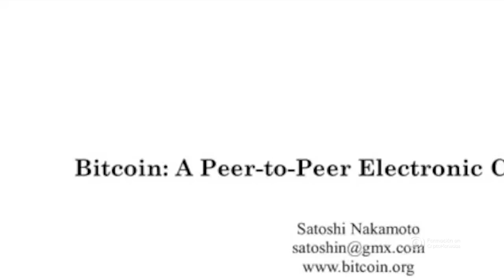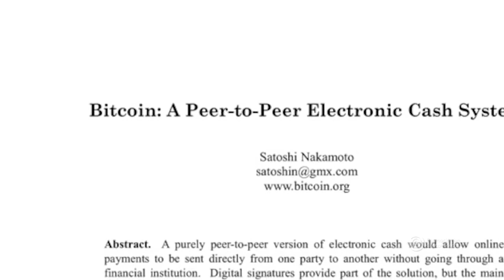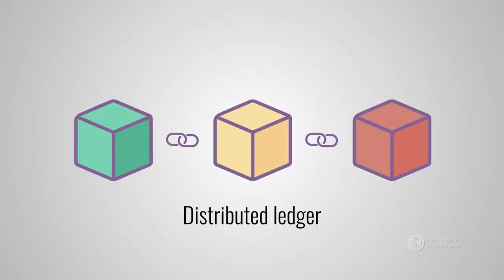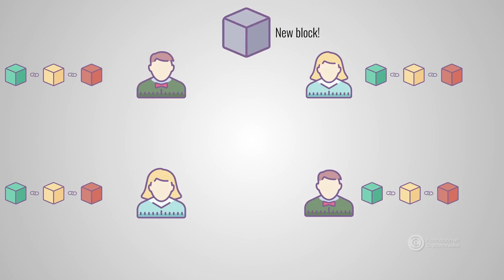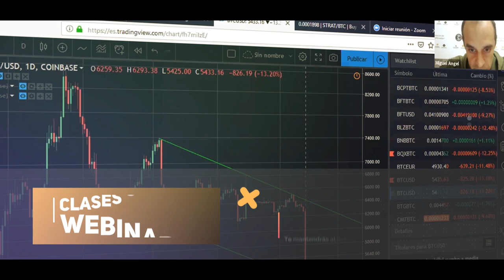Blockchain, Halvin, Proof of work, Max cap y dificultad: 5 conceptos que deberías conocer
Jose Manuel Torres es entrevistado por uno de nuestros formadores, Valentín Santamaría y nos va a hablar de 5 conceptos que deberíamos conocer

🔸Blockchain
🔸Halvin
🔸Proof of work
🔸Max Cap
🔸Dificultad

🎓 Suscripción Membersía Full Access a todos nuestros cursos por solo 50€ al mes